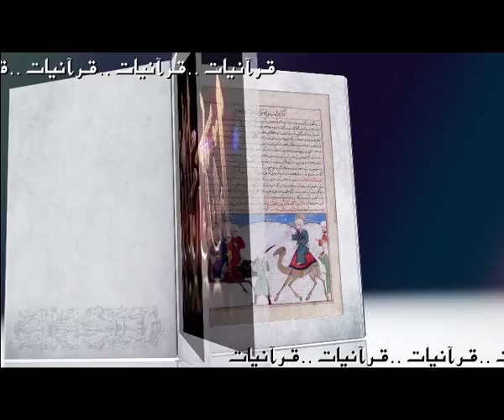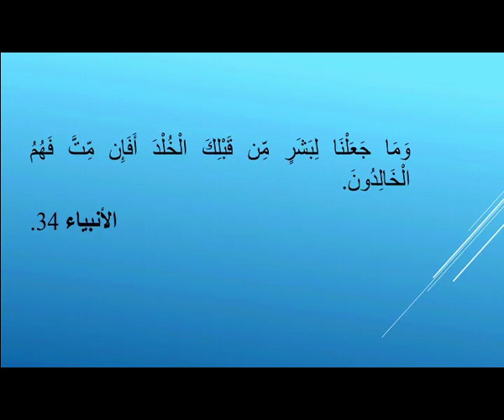Quranyat 95 قرآنيات